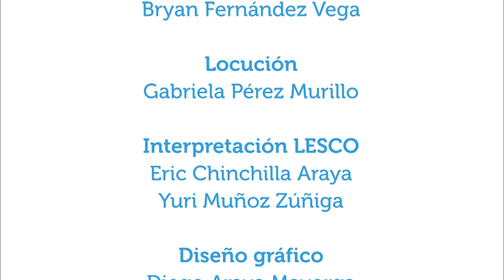Apoyemos al que cuida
22ago2018. "Apoyando al que cuida" es el nombre del trabajo comunal universitario (TCU) de la Universidad de Costa Rica que da origen a este capítulo en el que se conversa de la situación de los cuidadores informales, de su bienestar, la importancia del apoyo que pueden recibir de familiares y de la creación de redes de cuido familiares y comunitarias para cuidar la salud de los cuidadores y cuidadoras.
Se conversa con la dra. Sofía Cano, encargada de este TCU de la EScuela de Medicina, y con la dra. Gabriela Fallas coordinadora de la Red de Cuido de Goicoechea